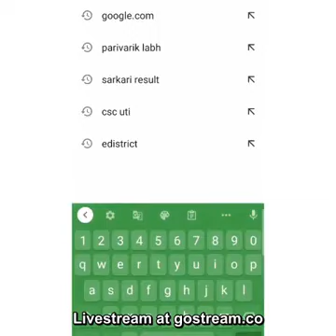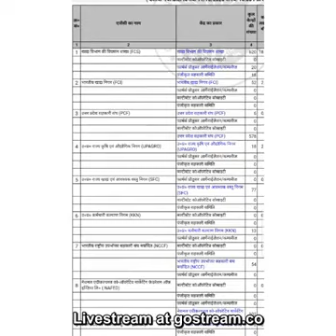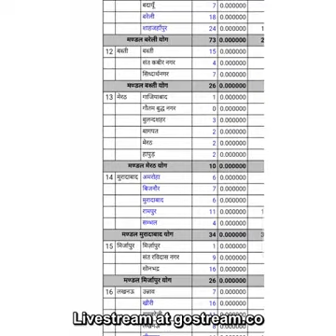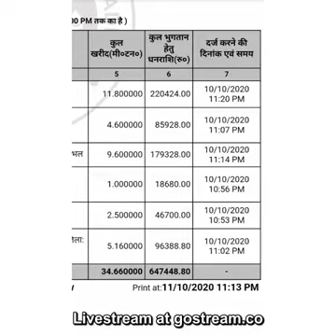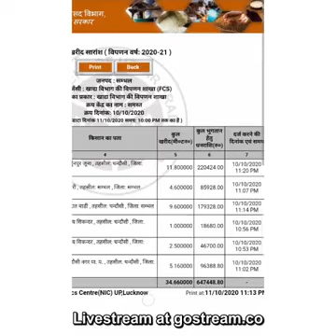Dhan ka paisa kaise check kare | धान का पैसा कैसे चेक करें | bsmaurya.com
Dhan_ka_paisa_kaise_check kare | धान का पैसा कैसे चेक करें